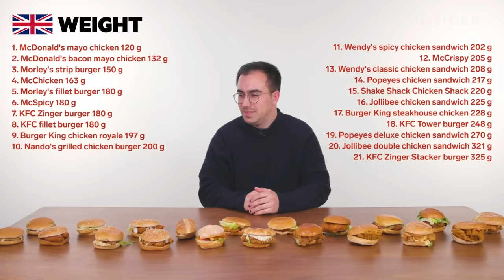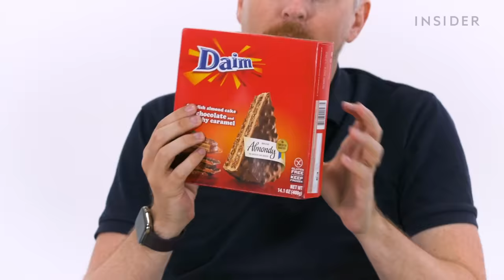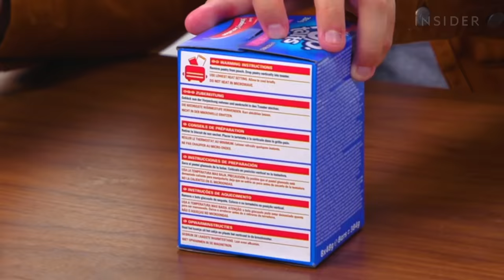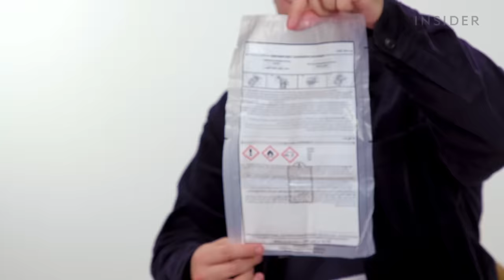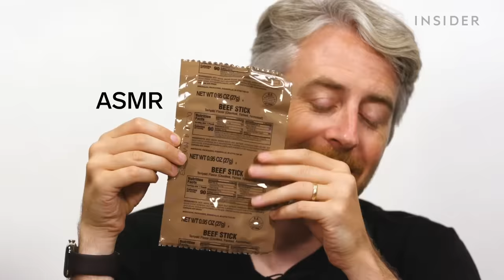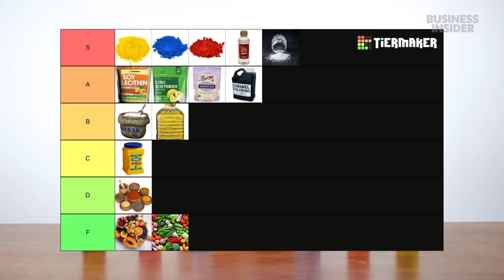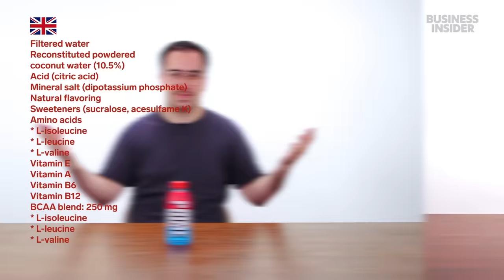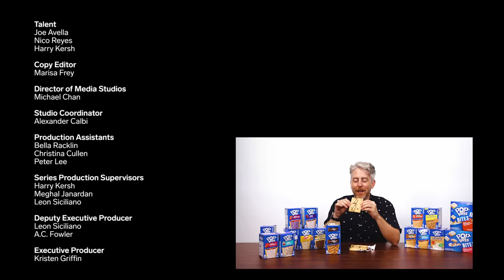US vs UK Food Wars Season 5 Marathon | Insider Food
We compared all the items from the same fast food chains in the US and UK to discover the big differences between the two countries. This is Food Wars season 5!

00:00:00 - US vs UK Chicken Sandwiches
00:30:20 - US vs UK IKEA Food
00:57:56 - US vs UK Pop-Tarts
01:17:59 - US vs UK Hard Rock Cafe
01:34:46 - US vs UK Army MRE
02:08:42 - US vs UK Prime Hydration
02:29:28 - US vs UK Chinese Takeout
03:05:14 - US vs UK Cadbury
03:41:29 - Credits